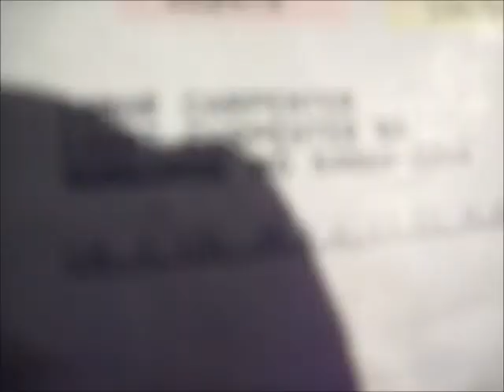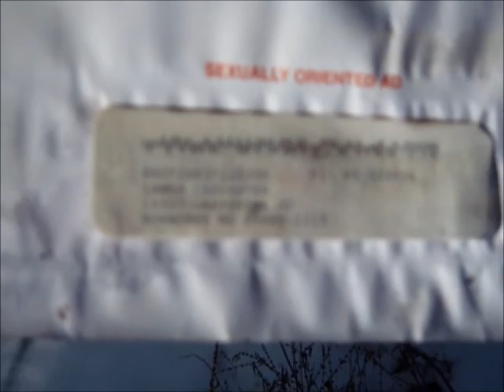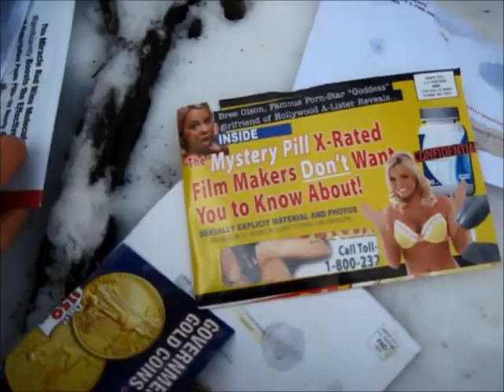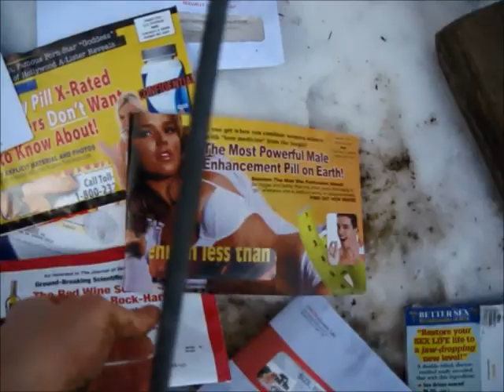Pollution and Littering in Missouri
This is a video showing the contents of a bag of trash thrown over a bridge on State Hwy JJ just South of CO RD 618. To be perfectly clear this mail is litter, someones trash that they discarded illegally into a Missouri stream. I didnt take or tamper with any of said mail I simply recorded/photographed it for evidence of their littering.

Cleaning local streams is a constant job but I'm not even sure if I'm allowed to clean up dumped trash like that if its mail. Hopefully I can leave that up to some organization that would like to have it for evidence because I will be linking/emailing this video to at least the following;

For anyone interested in reading about Missouri Litter Laws or efforts made by Missouri organizations to help clean up our state these links might be of interest.

Here is a google maps url showing exactly where the bridge is with points A and B set to mark each end of the bridge itself.